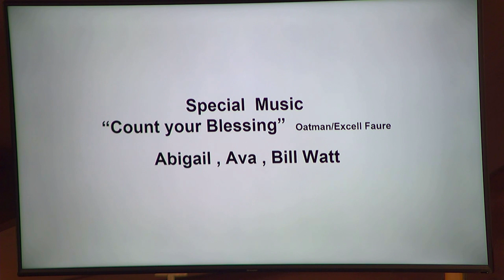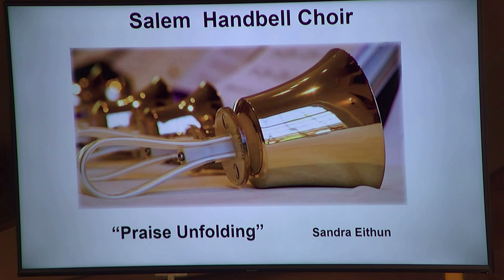Salem UMC. Service 5/21/2023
Confirmation service  the comfort Christians have